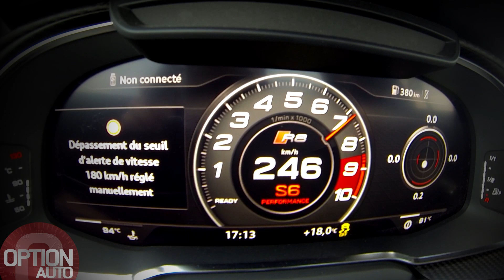★ 0-325 km/h • Audi R8 V10 Plus (Option Auto)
Audi R8 V10 Plus - V10 5.2 atmo - 610 ch à 8 250 tr/mn - 57.1 mkg à 6 500 tr/mn - boîte S tronic à 7 rapports - transmission intégrale quattro - 0 à 100 km/h en 3.2 s - Vmax : 330 km/h - Poids à vide : 1 555 kg - conso mixte : 12.3 l/100 km - Émissions de C02 : 287 g/km - Avril 2016 - Option Auto n°220 (Juin/Juillet 2016) - ON ROAD/TRACK SPEEDO / NOT A SINGLE DYNO TEST ON OPTION AUTO VIDEOS